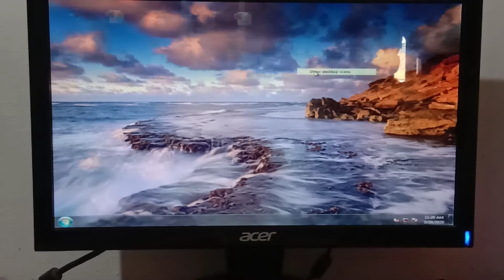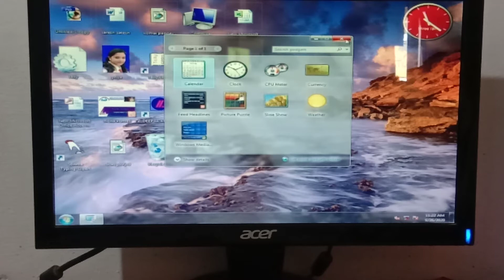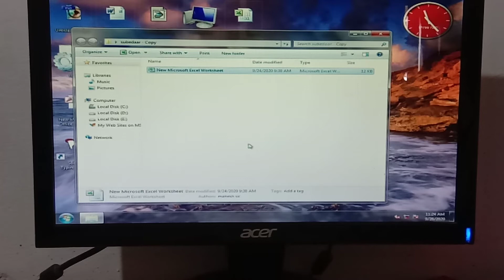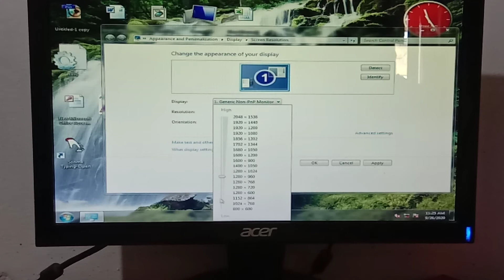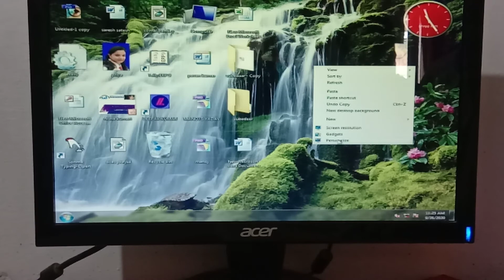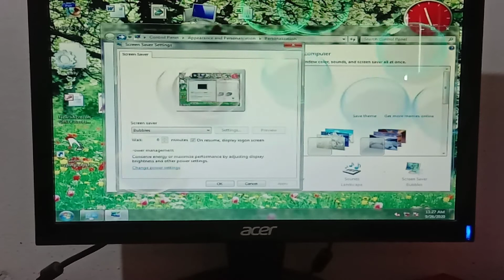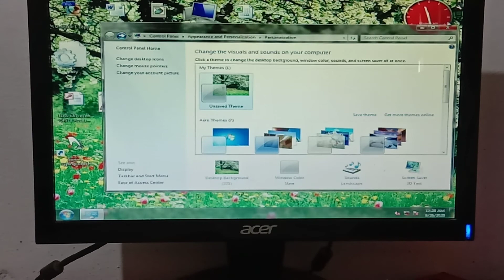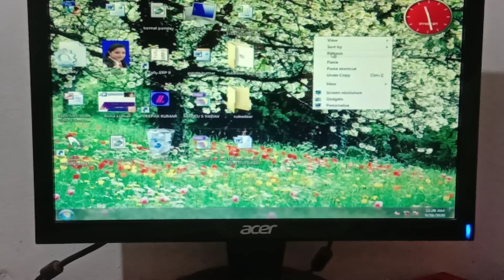Computer desktop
Part 2